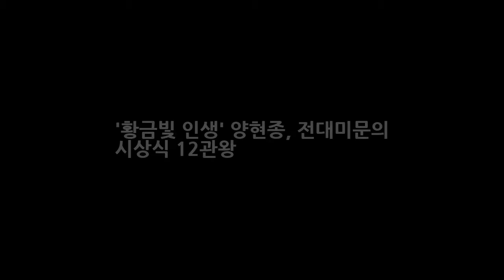황금빛 인생 양현종 전대미문의 시상식 12관왕 DKO 뉴스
OSEN=이선호 기자] KIA 에이스 양현종(29)이 스토브리그 시상식에서 사실상 전대미문의 전관왕에 올랐다. 양현종은 스토브리그 시상식에서 독보적 주연으로 맹활약을 펼치고 있다. 지난 11일 하루에만 두 개의 언론사 시상에서 올해의 선수를 받았다. 서울 논현동 임피리얼팰리스서 열린 2017 스포츠서울 올해의 상에서 올해의 선수로 등극했다. 이에 앞서 오전에 열린 동아스포츠대상에서도 올해의 선수로 선정됐다.
굿 와이프 레이양 동영상 불륜녀 연기 비키니 수영복 몸매 본방사수! 공개  DKO 뉴스: